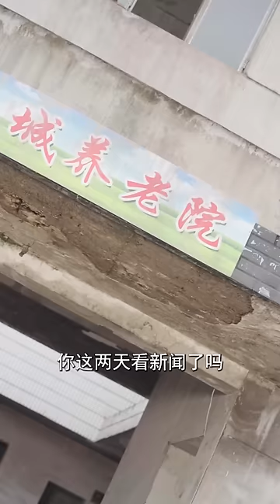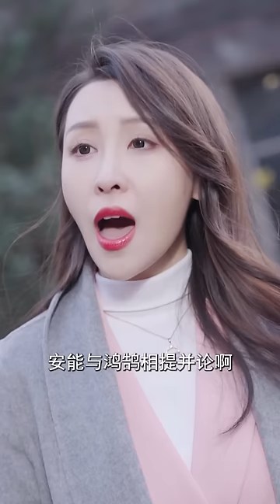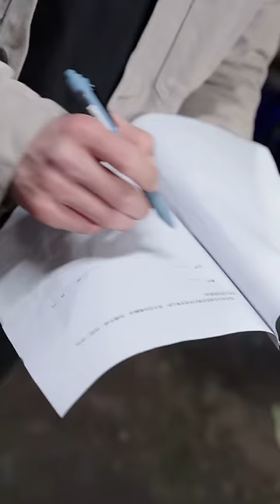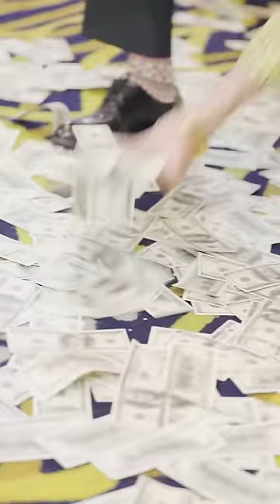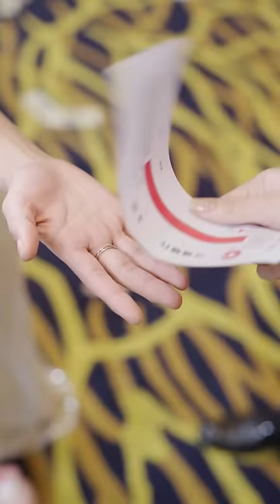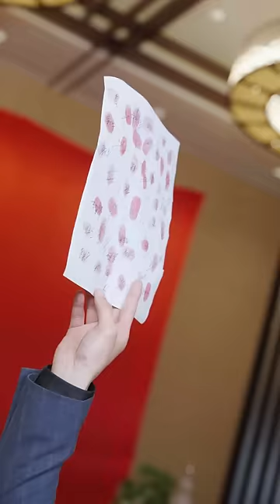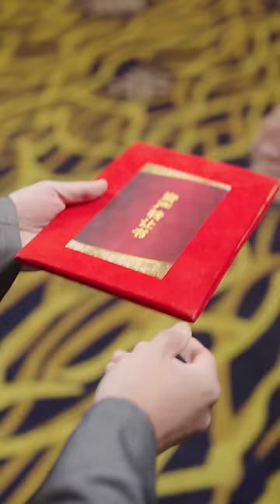【神龍戰王：君臨天下-全集】天穹集團暴力拆遷，被小夥兒霸氣制止。 小混混揚言讓他生不如死，誰想到他竟然是傳聞中的絕世戰王，反擊開始！热血